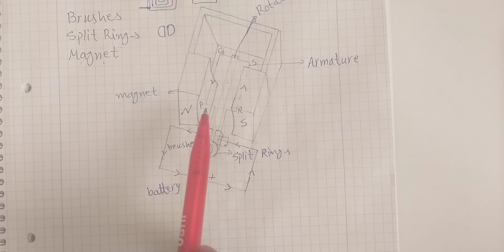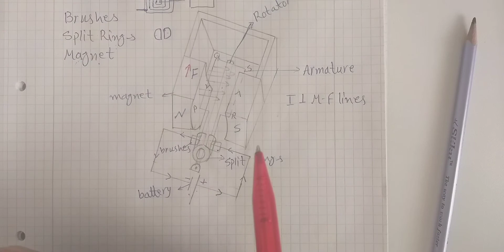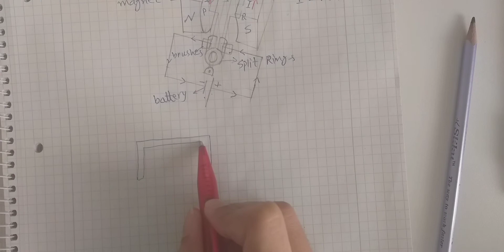Physics Chapter 15, DC Motor - 10th class (Urdu & Hindi)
RAO Education has brought an online lecture on ´´DC Motor´´, 10th class